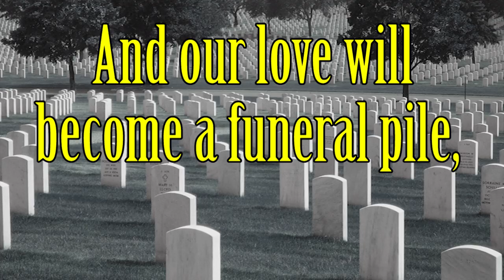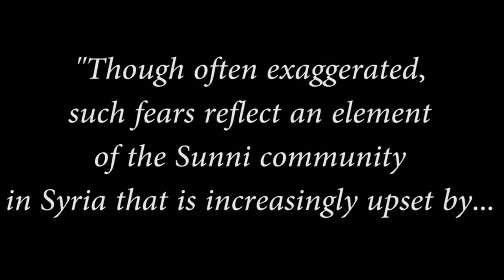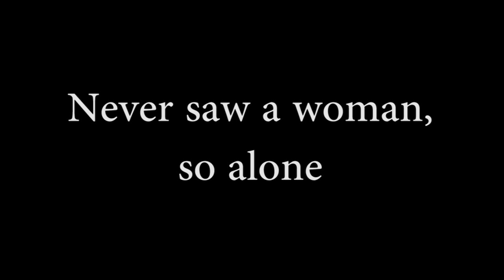Jimmy Dore style Roast of ‘The View’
Tulsi Gabbard was accused of being a Russian Asset by Hillary Clinton.  She appeared on The View a talkshow and Joy Behar was exceptionally rude to her.

Snapchat username HypocriteTwins